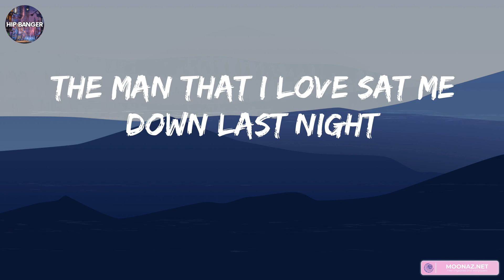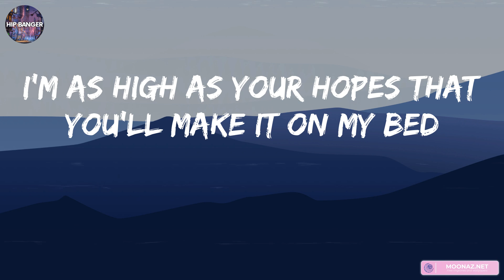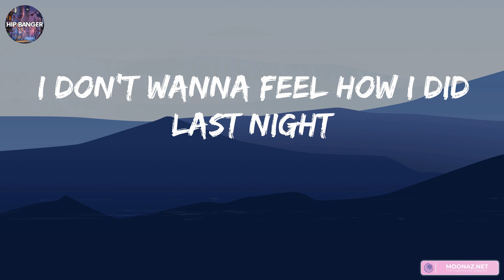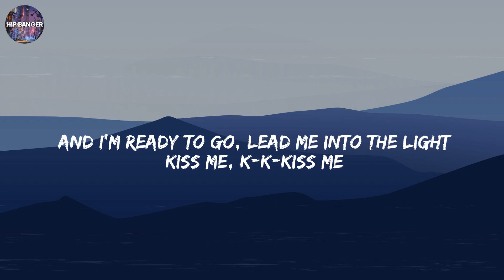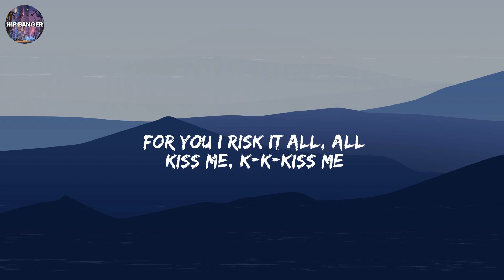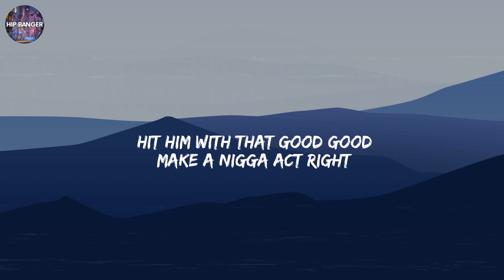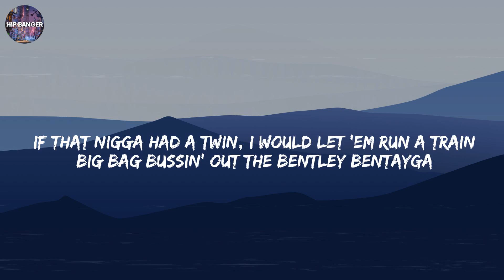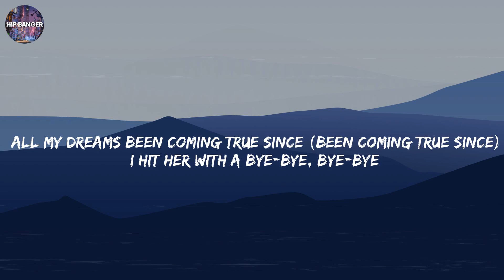RAYE - Escapism. (Lyrics) | Katy Perry, Cardi B, Marshmello,..(Mix Songs)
Escapism. lyrics, lyrics Escapism.,
RAYE lyrics, Escapism.
Escapism. lyrics RAYE,
lyrics Escapism. RAYE,